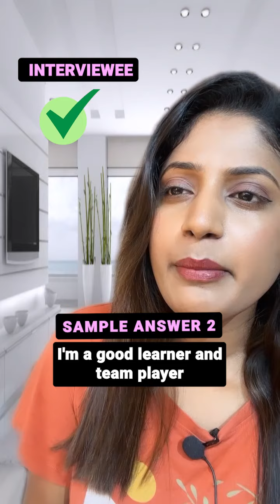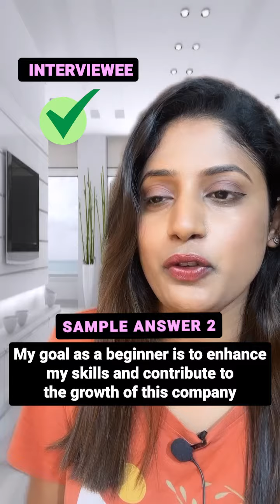Tell me about yourself ? For freshers | Interview question with sample answer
When answering the question, "Tell me about yourself," it's important to provide a concise and relevant overview of your personal and professional background.
✅Here are some key elements to include:

1. Personal Introduction:
📌Start with a brief introduction about yourself, mentioning your name and any relevant personal information such as where you're from or where you currently reside.

2. Professional Background:
📌Provide a summary of your professional experience, highlighting your most recent or relevant positions. Mention your job titles, the companies you've worked for, and the industry sectors you have experience in.

3. Key Skills and Expertise:
📌Discuss your core skills and areas of expertise that are relevant to the position or context in which you are introducing yourself. Emphasize the skills that align with the requirements of the role or showcase your strengths.

4. Accomplishments:
📌Highlight some notable achievements or accomplishments from your career that demonstrate your abilities and the impact you've made in your previous roles. This could include specific projects you successfully completed, awards you received, or any quantifiable results you achieved.

5. Educational Background:
📌Mention your educational qualifications, such as degrees or certifications, particularly those that are directly related to the position or industry you're currently involved in.

6. Career Interests and Goals:
📌Briefly discuss your career aspirations and what motivates you professionally. This can help provide context and demonstrate your alignment with the opportunity you're pursuing.

7. Personal Interests:
📌Optionally, you can share a few personal interests or hobbies that are relevant to the conversation or help create a well-rounded impression of yourself. This can help establish common ground or showcase your personality outside of work.

Happy interview !